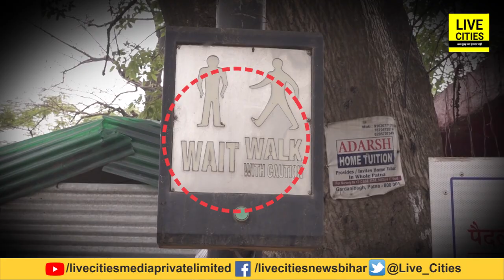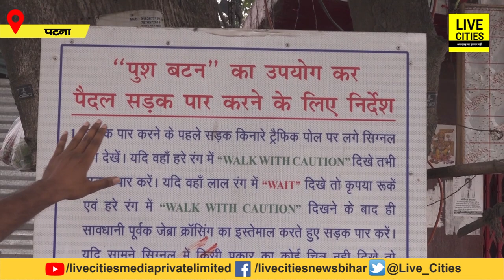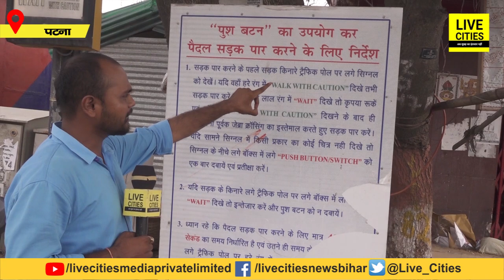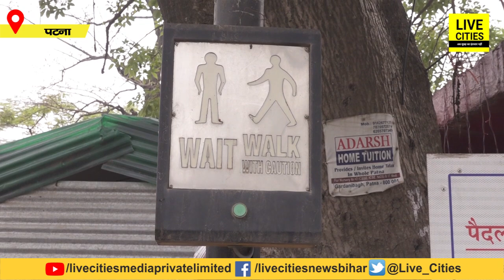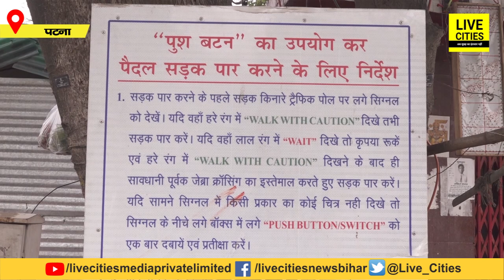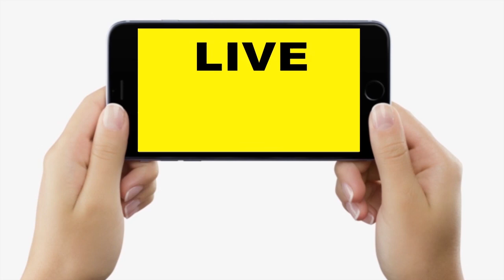Patna Traffic System का हाल देखिए, सब दिखावा, Police वाले ही खोल रहे अधिकारियों की पोल, किस काम का ?